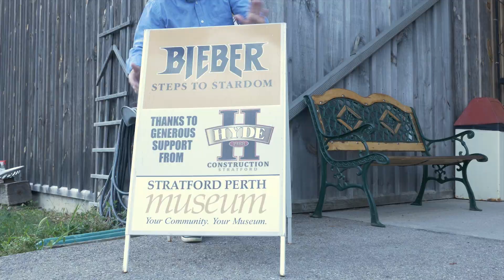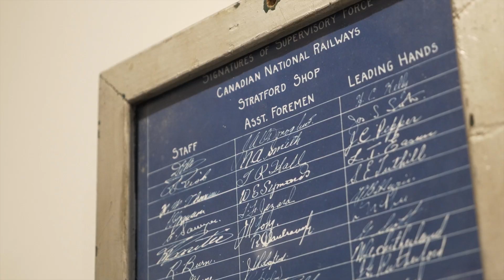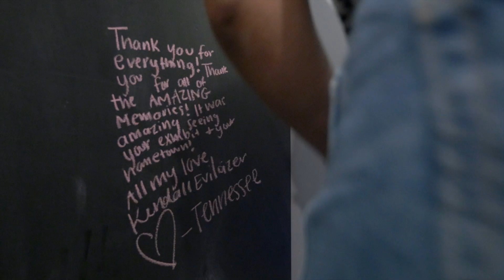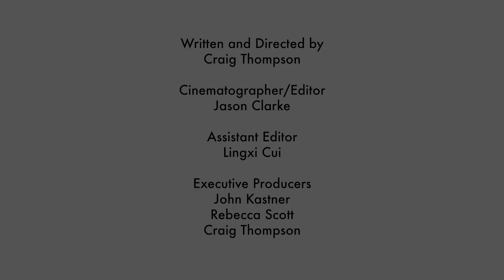Visit the Stratford Perth Museum!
Thanks to Ballinran Entertainment and former Stratford Festival videographer, the Stratford Perth Museum now has its very own promotional video. This video will be on display in the gazebo, next to the Stratford Festival Theatre, during the 2020 theatre season.